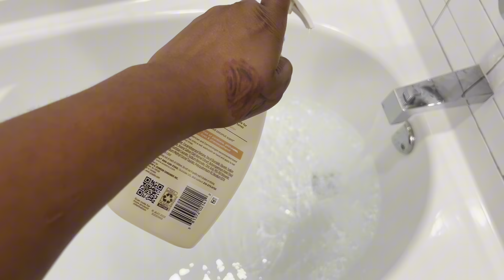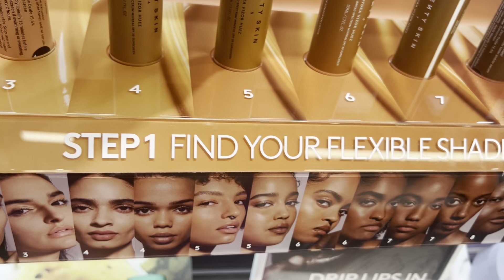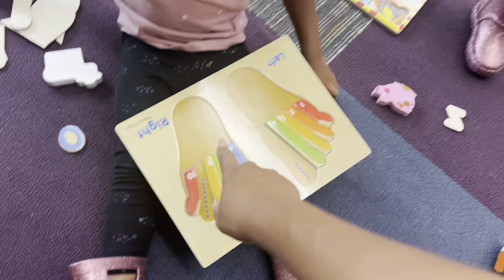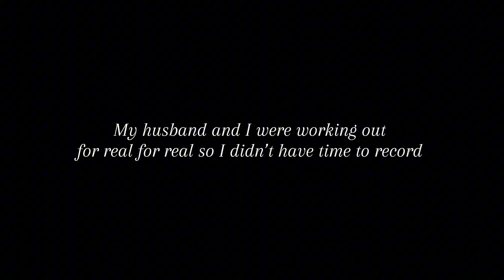Weekly Vlog- cooking + cleaning + shopping at Sephora + library fun + me time + more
Welcome to another weekly vlog with the squad!